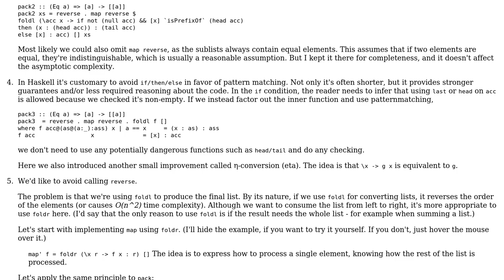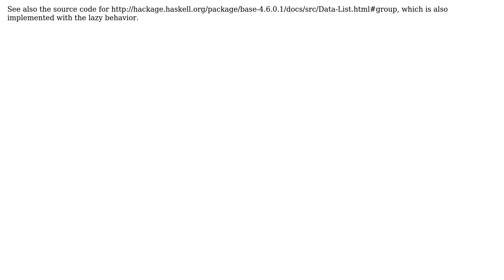Code Review: 99 Haskell problems, problem 9: Pack function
With thanks & praise to God, and with thanks to the many people who have made this project possible! | Content (except music & images) licensed under CC BY-SA | Music | Images & others | With thanks to user Will Ness user Philipp user Petr user Mathieu Guindon and the Stack Exchange Network Trademarks are property of their respective owners. You are responsible for your own actions.